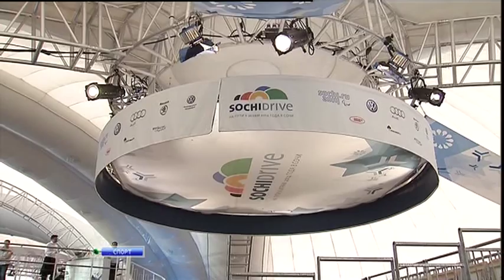Sochi Drive Volkswagen Group Rus 2014 Olympic Road Show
Sochi Drive was launched on August 18 2011. It is an official road show for the Sochi 2014 Olympic Winter Games in Russia. The 3 year campaign was organized by Volkswagen Group Rus and the Organizing Committee of the Sochi 2014 Games. Additional sponsors Coke, Panasonic, Ingosstrakh, Bosco, Rosneft and Scania support the event.